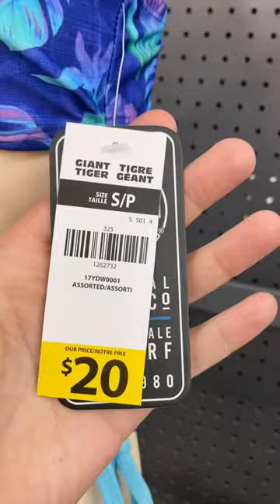How cute are the Mommy & Me matching bikinis?!